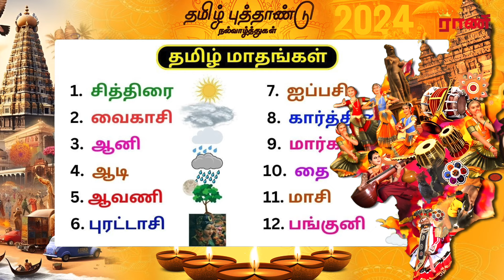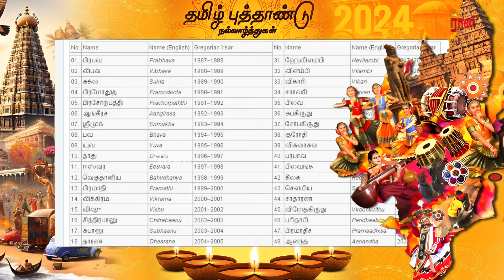சித்திரை கனி காணும் முறை எப்படி? | Rani Online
watch, share and convey your comments